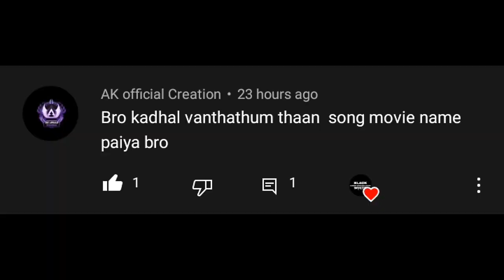Kadhal vandhale kanodu thaan song white screen | yuvan white screen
U1 song status
yuvan black screen
U1
black screen whatsapp status tamil,
black screen whatsapp status love,
black screen whatsapp status love song,
black screen whatsapp status video tamil
black screen whatsapp status with lyrics
black screen whatsapp status wedding
black screen whatsapp status with song
2 friends whatsapp status black screen
alone part 2 whatsapp status black screen
black screen whatsapp status 3d
black screen whatsapp status 30 second tamil
3 movie songs whatsapp status black screen
3 movie songs black screen whatsapp status tamil
uyire uyire 3 whatsapp status black screen
3 movie bgm black screen whatsapp status
3 sad bgm whatsapp status black screen
3 whatsapp status tamil black screen
3 song whatsapp status black screen
black screen whatsapp status 4k
black panther full screen whatsapp status 4k
4k full black screen whatsapp status
4k black screen whatsapp status odia
4k black screen whatsapp status tamil
7am arivu black screen whatsapp status
7 rings whatsapp status black screen
80s black screen whatsapp status tamil
black screen whatsapp status 9.16
black screen whatsapp status 90s song
96 song black screen whatsapp status
96 bgm whatsapp status black screen
96 movie whatsapp status black screen, up
96 whatsapp status black screen,
black screen 90s love whatsapp status tamil